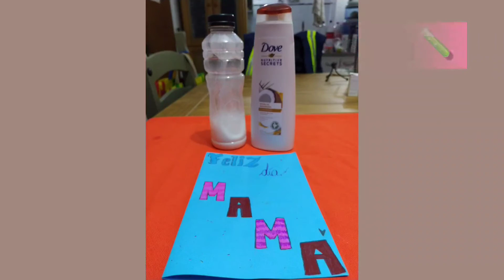🌺🌱🏵️ VLOG 6: Construimos un nuevo bancal y ayunamos por la pandemia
Hola amigos! En este nuevo blog les muestro un poco como fue la construcción del bancal largo de bloques. Fue un proceso que duró unos días y nos encantó el resultado. Espero que a ustedes también!

Recordá activar la campanita para que Youtube te notifique de cada video que subo.

PARA SABER MÁS SOBRE MÍ